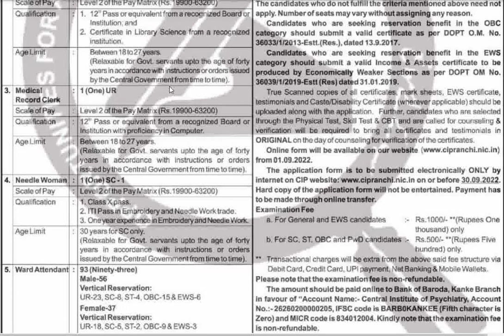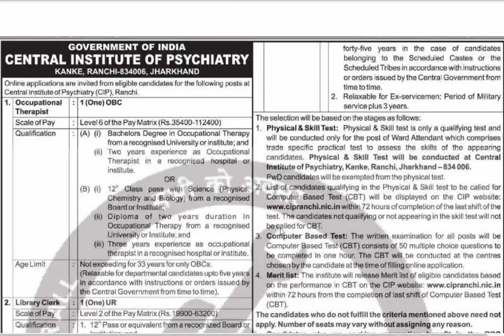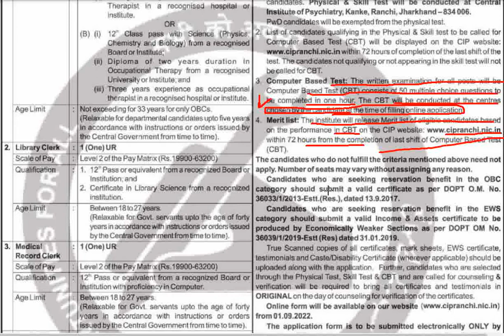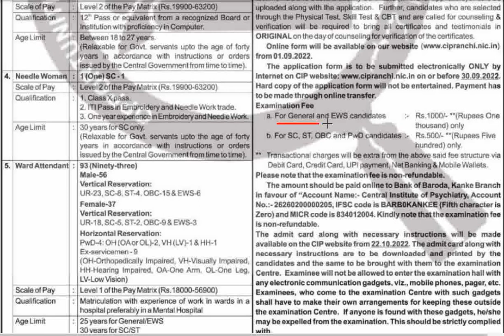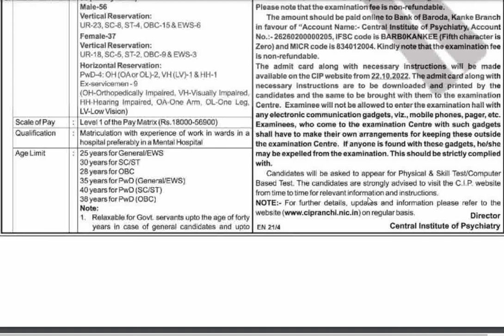CIP RANCHI VACCANCY - 2022 | CIP RANCHI RECRUITMENT - 2022 | CIP RANCHI ITI RECRUITMENT - 2022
CIP RANCHI VACCANCY -2022 |
CIP RANCHI RECRUITMENT - 2022 |
 CIP RANCHI ITI RECRUITMENT - 2022 |
CENTRAL INSTITUTE OF PSYCHIATRY RANCHI RECRUITMENT - 2022|
JHARKHAND NEW VACCANCY - 2022
CIP RANCHI KA FORM KAISE BHARE -2022
ITI ONLINE